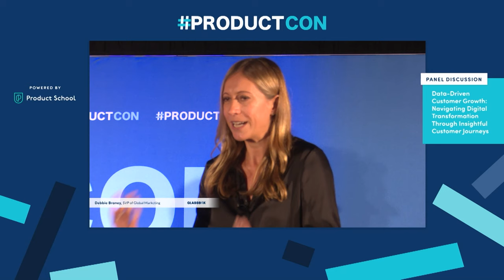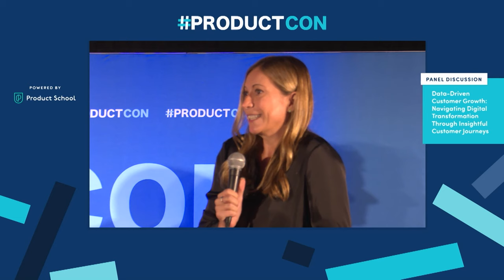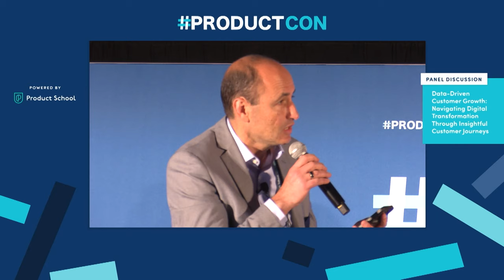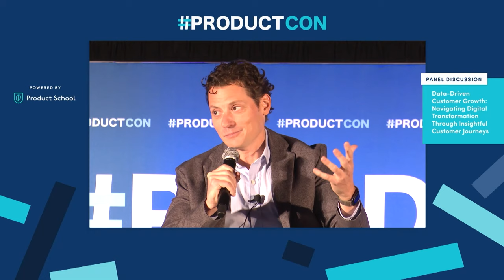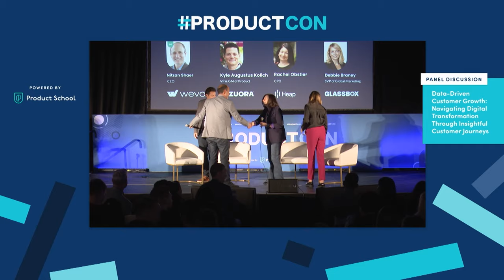ProductCon SF '23: Panel on Data-Driven Customer Growth: Navigating Digital Transformation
🤝 : Partner with Product School to reach an audience of over 1.5 million Product professionals

Unlock the secrets of Data-Driven Customer Growth in this engaging panel discussion from ProductCon. Join CEOs and product leaders, as they share valuable insights into product management and digital experience intelligence. Explore the intricacies of decision-making, customer-centric solutions, and the application of tech marketing for accelerated growth.

Key Takeaways:

- Explore cutting-edge approaches to user research for product innovation.
- Gain in-depth insights into B2B tech marketing strategies driving rapid growth.

ABOUT THE SPEAKERS:

Nitzan Shaer

Nitzan, the dynamic CEO and co-founder of WEVO, stands at the forefront of innovation in user research. Guided by a relentless curiosity about the factors influencing decision-making, he has co-founded four startups, demonstrating his entrepreneurial spirit.

Kyle Augustus Kolich

Kyle, VP and GM of Product at Zuora, boasts an impressive career trajectory in the software industry. With an extensive background in product and development management, he has consistently demonstrated his prowess in steering teams of product managers and engineers toward creating customer-centric solutions.

Debbie Braney

Debbie is SVP of Global Marketing at Glassbox where she leans on 20 years of B2B tech marketing experience to drive the rapid growth of the Digital Experience Intelligence company.

Rachel Obstler

Rachel is a master when it comes to the world of product. With over 20 years of experience as a Product Leader, she knows how to lead teams as they build incredible products that satisfy the customers' wants and needs. She has worked as a VP of Product for more than 16 years and is currently leading as the CPO at Heap.